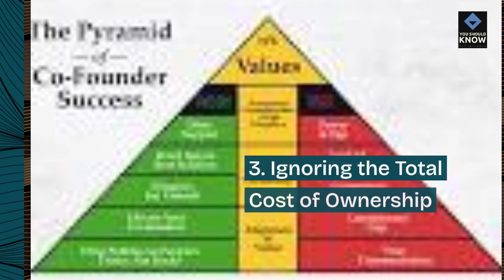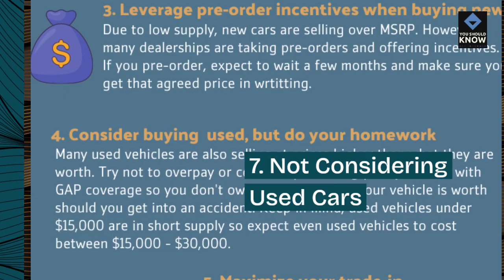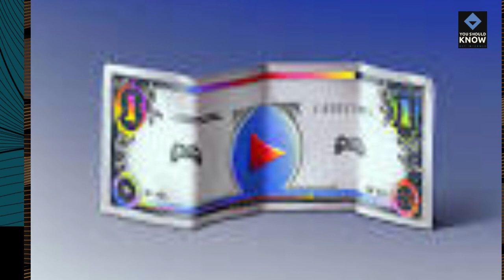Top 10 Financial Mistakes to Avoid When Buying a Car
Navigate the car-buying process with confidence by avoiding these common financial mistakes. From overspending to neglecting long-term costs, learn how to make informed decisions and secure the best deal when purchasing a vehicle.